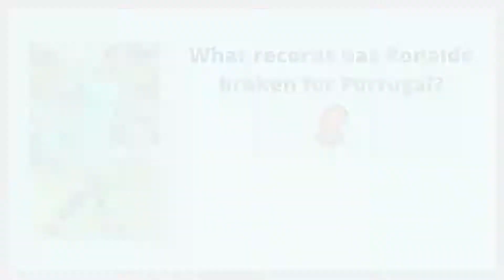What records has Ronaldo broken for Portugal?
Cristiano Ronaldo has broken records everywhere he has played.  From Real Madrid to Manchester United to Juventus.
Ronaldo has won three Premier League titles, two La Liga titles, two Serie A titles and the Champions League on five occasions.

Currently the top scorer in the history of men's football with 807 goals, the two-time winner of The Best FIFA Men’s Player award also holds the record for the most UEFA Champions League titles (five), and the most goals scored in the competition’s history (141).